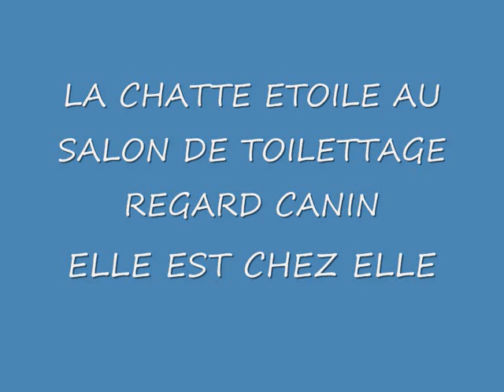LA CHATTE AU SALON TOILETTAGE REGARD CANIN